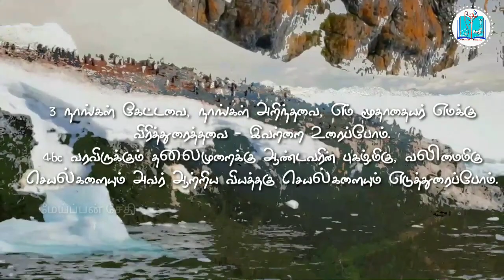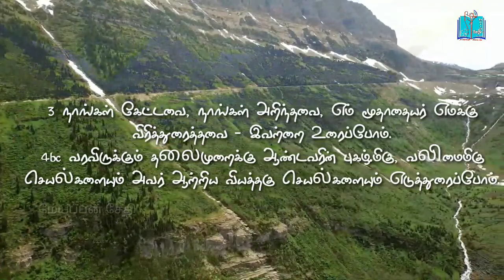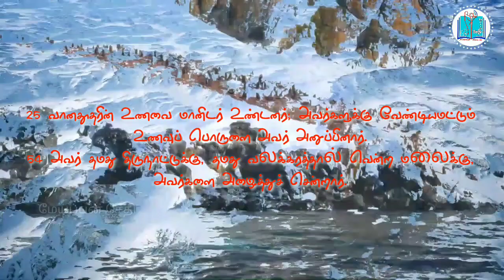திபா 78 / 01.ஆக.2021 / ஆண்டவர் அவர்களுக்கு வானத்து உணவை வழங்கினார் / தினம் பாட திருப்பாடல்கள்‌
*பதிலுரைப் பாடல்*

*திபா 78: 3,4bc. 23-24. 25,54 (பல்லவி: 24b)*

_பல்லவி: ஆண்டவர் அவர்களுக்கு வானத்து உணவை வழங்கினார்

3 நாங்கள் கேட்டவை, நாங்கள் அறிந்தவை, எம் மூதாதையர் எமக்கு விரித்துரைத்தவை - இவற்றை உரைப்போம்.
4bc வரவிருக்கும் தலைமுறைக்கு ஆண்டவரின் புகழ்மிகு, வலிமைமிகு செயல்களையும் அவர் ஆற்றிய வியத்தகு செயல்களையும் எடுத்துரைப்போம். - பல்லவி

23 ஆயினும், மேலேயுள்ள வானங்களுக்கு அவர் கட்டளையிட்டார்; விண்ணகத்தின் கதவுகளைத் திறந்துவிட்டார்.
24 அவர்கள் உண்பதற்காக மன்னாவை மழையெனப் பொழியச் செய்தார்; அவர்களுக்கு வானத்து உணவை வழங்கினார். - பல்லவி

25 வானதூதரின் உணவை மானிடர் உண்டனர்; அவர்களுக்கு வேண்டியமட்டும் உணவுப் பொருளை அவர் அனுப்பினார்.
54 அவர் தமது திருநாட்டுக்கு, தமது வலக்கரத்தால் வென்ற மலைக்கு, அவர்களை அழைத்துச் சென்றார். - பல்லவி